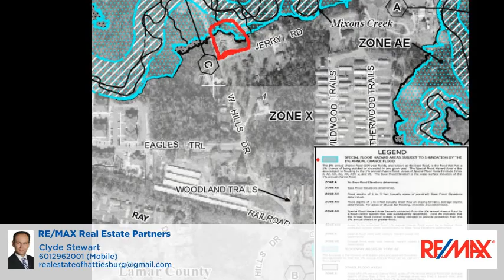208 S Westhills Dr. Hattiesburg, MS 39401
Clyde Stewart - RE/MAX Real Estate Partners
0 beds 0 baths